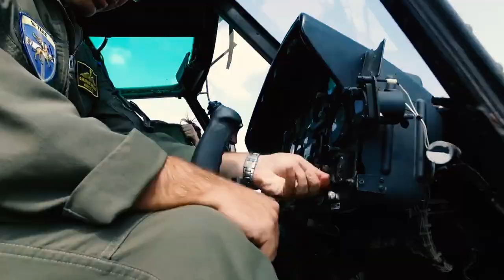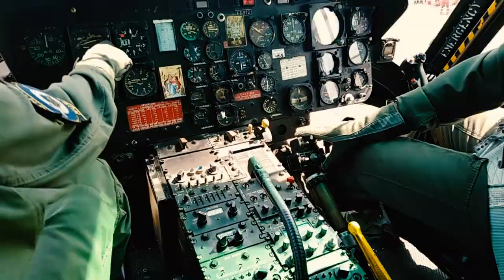G. E. A. R Red cross training-Hellenic Rotors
Hellenic Rotors air Rescue